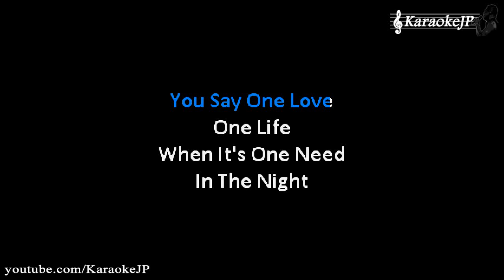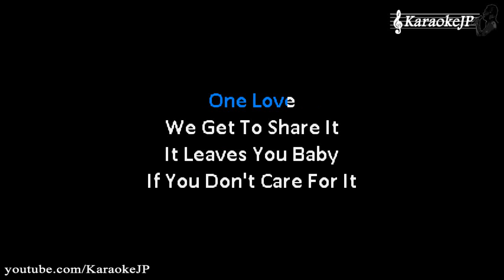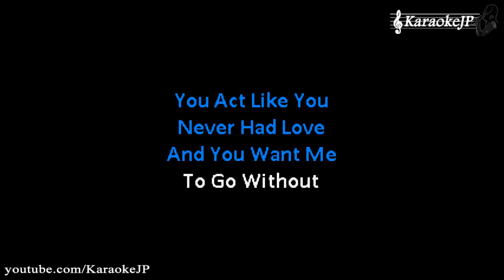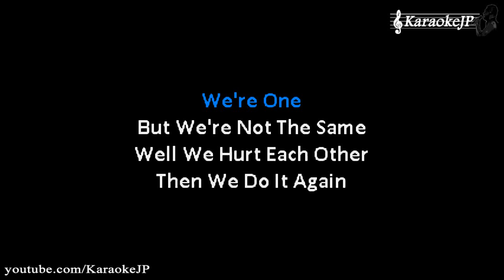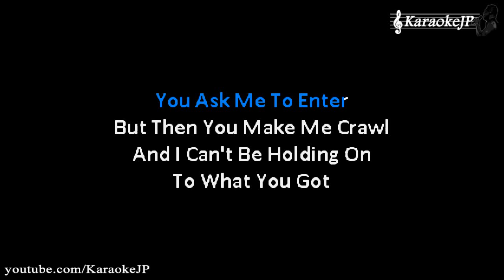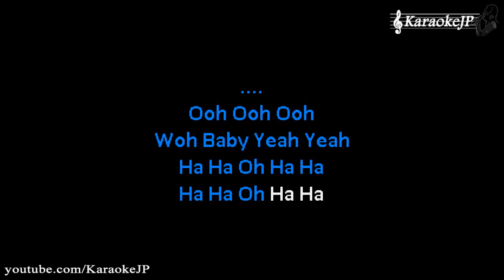One (Karaoke) - U2